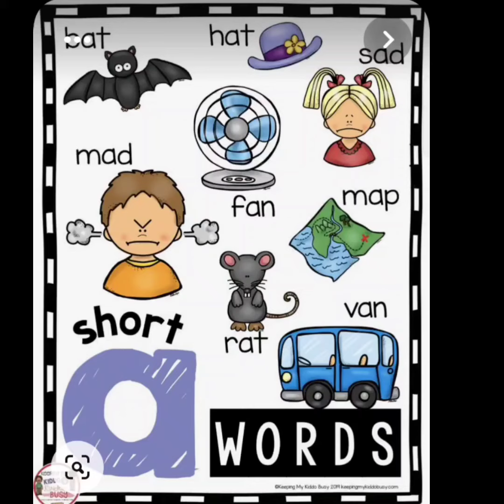تاني فيديو من سلسله الفونكس Short a (فونكس) تابعوني للمزيد و share